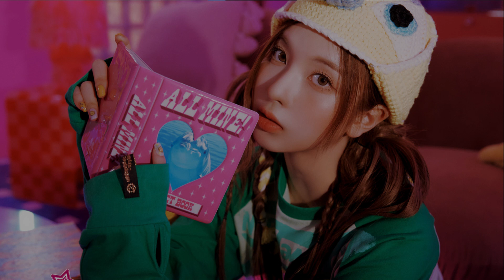nmixx - just did it [ sped up ]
just did it
 just did it sped up
 just did it lyrics
 just did it audio
 just did it mv
 just did itline distribution
 just did it easy lyrics
nmixx love me like this
nmixx love me like this sped up
nmixx love me like this lyrics
nmixx love me like this lyric
nmixx love me like this lyrics distribution
nmixx love me like this color coded lyrics
nmixx love me like this romanized
nmixx love me like this audio
nmixx love me like this live
nmixx love me like this concert
nmixx love me like this music video
nmixx love me like this teaser
nmixx love me like this line distribution
nmixx love me like this cover
nmixx love me like this reaction
nmixx love me like this 1 hour
nmixx love me like this easy lyrics
nmixx lyrics
nmixx topic
nmixx young dumb stupid lyrics
nmixx paxxword lyrics
nmixx just did it lyrics
nmixx my gosh lyrics
nmixx home lyrics
lily haewon sullyoon bae jiwoo kyujin